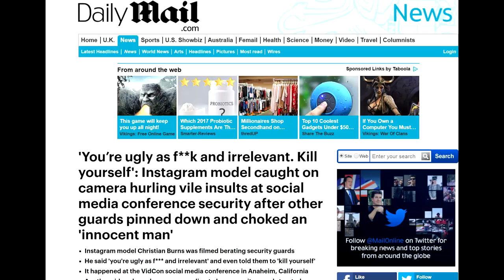Vidcon Security Guard & Christian Burns TOGETHER DramaAlert INTERVIEW!!!!